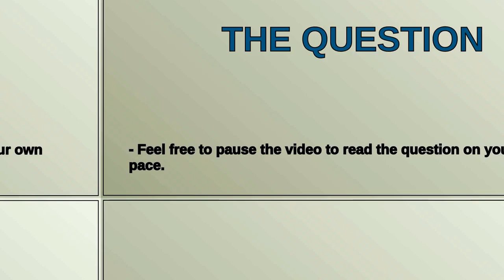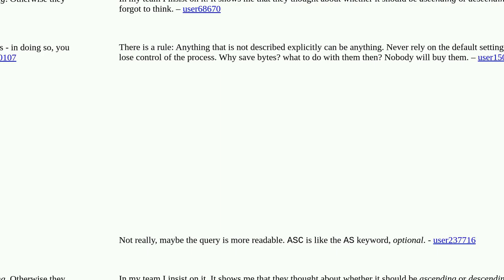What is the use of the order by ASC keyword in an SQL query?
A special thanks goes out to the community

  order-by database-agnostic